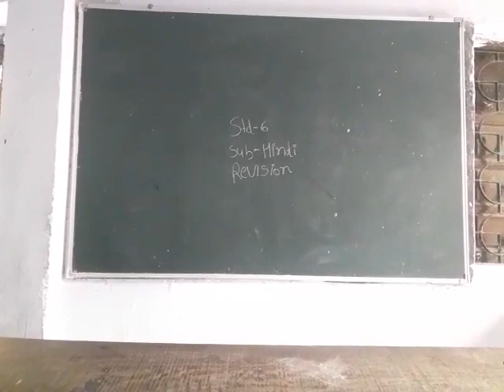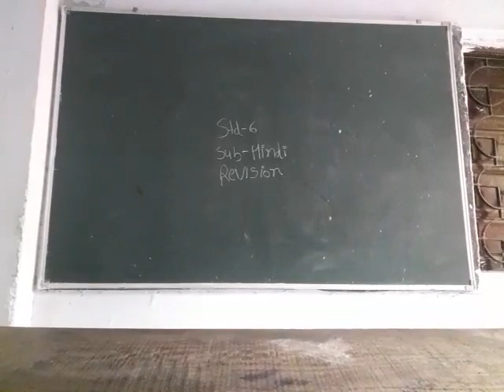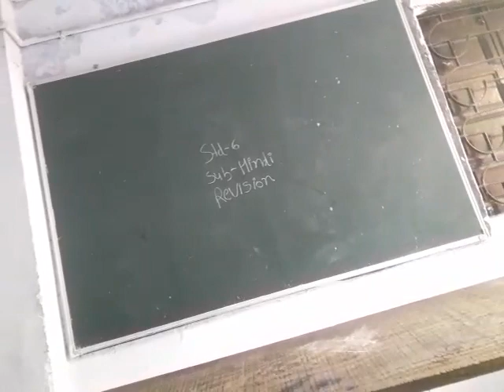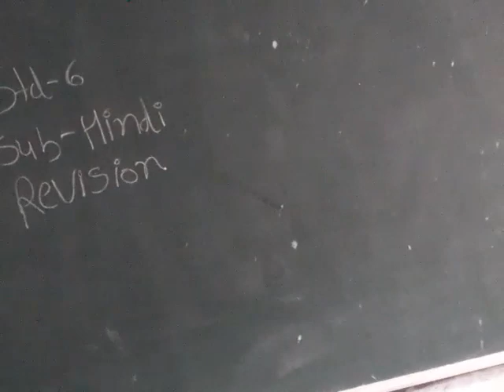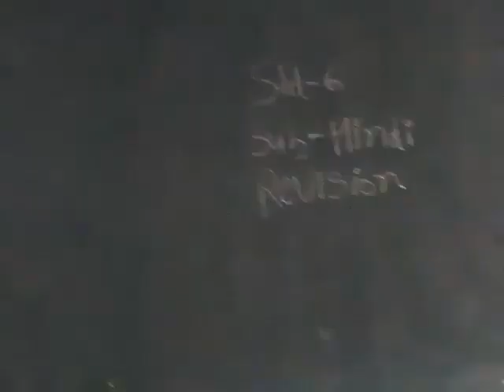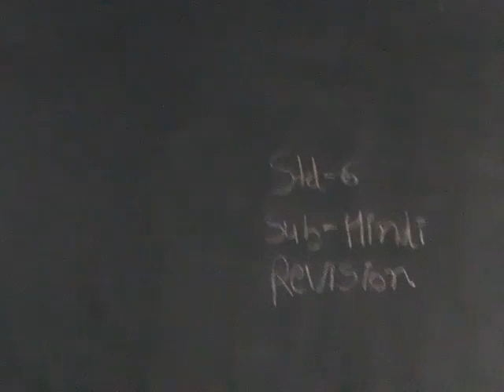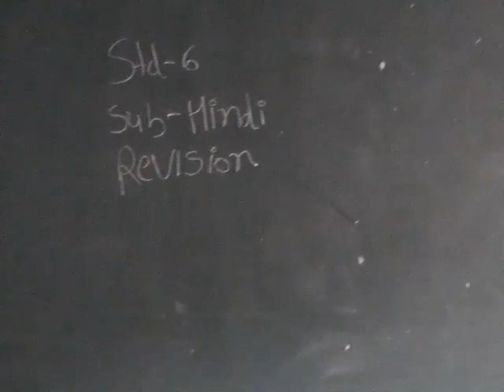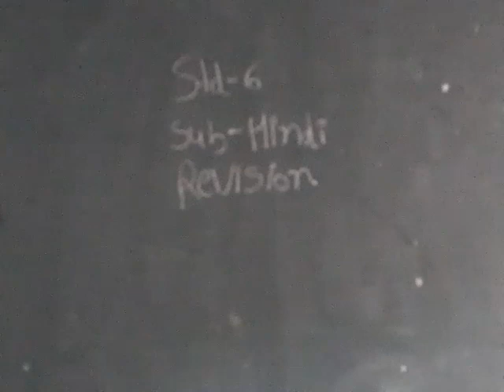9 July 2021(3)